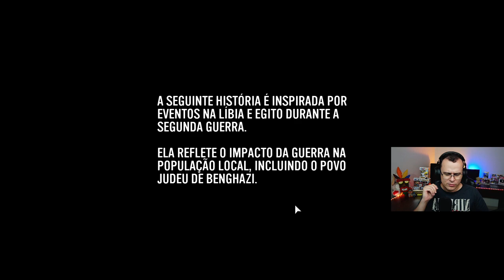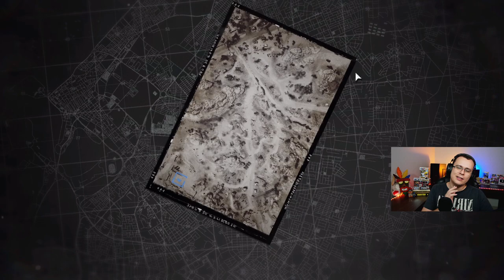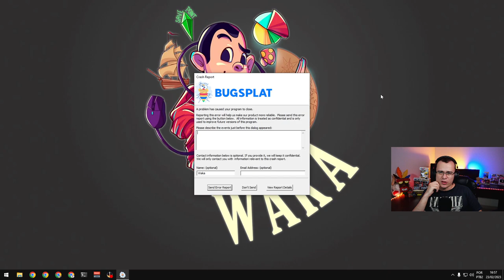Controle ERWIN ROMMEL na SEGUNDA GUERRA - Company of Heroes 3 #01 - Gameplay PT BR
⚡ Nesta série jogaremos Company of Heroes 3. O jogo é um RTS que se passa na segunda guerra mundial onde o jogador pode desde embarcar nas missões históricas ou até mesmo encarar partidas multiplayer vs outros jogadores.